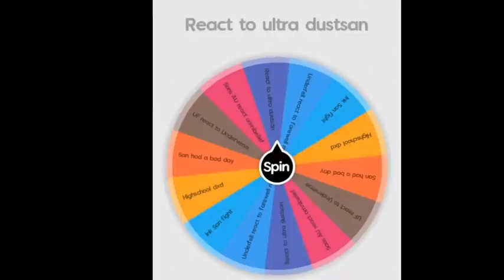Underfell React to Ultra DustSans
IDK I keep making mistake or what and I know I keep making a react video, but I wanna try something else.I want to make animation using Gacha but I know it gonna take a month without upload any thing. Well, I do my best.